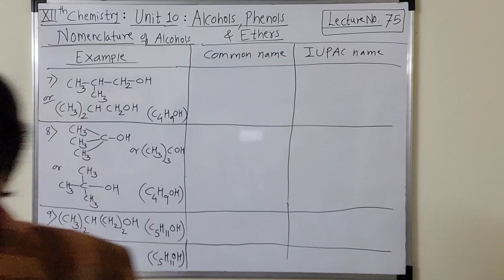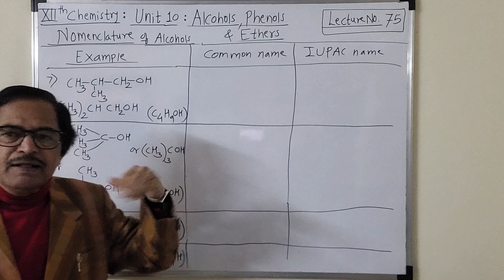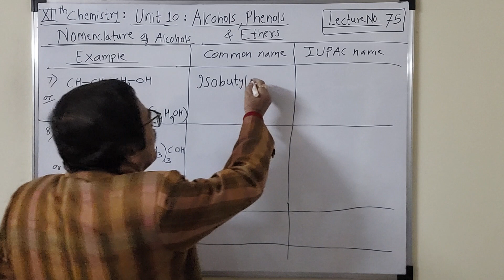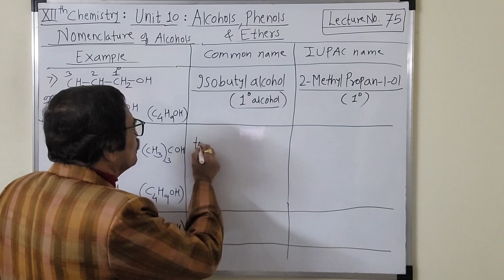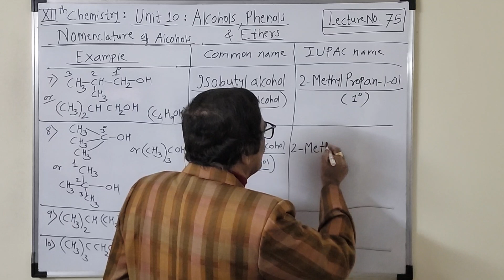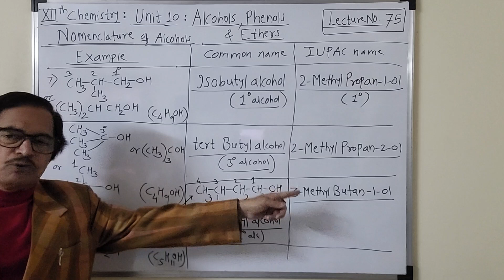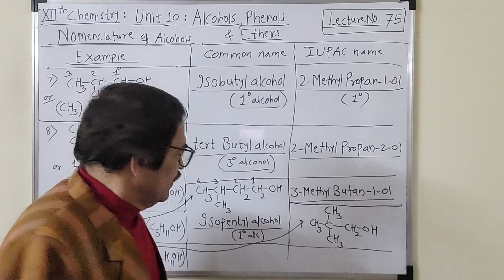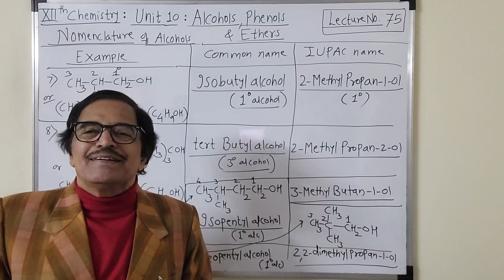[Lecture No.75] XIIth Chemistry Unit10 : Alcohols,Phenols and Ethers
Dear student
    In this video we have to start the topic alcohols,phenols and Ethers.
    We have been learning nomenclature of alcohols.

  You will find this very simple and interesting .Also don't ignore examples given , from examination point of view.Try to understand the concepts.You should make a practice of writing them.This will require maximum practice.
     l hope my videos will make you perfect.